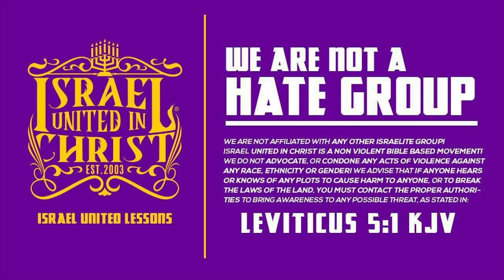Watch Out For These Red Flags In Your Marriage!